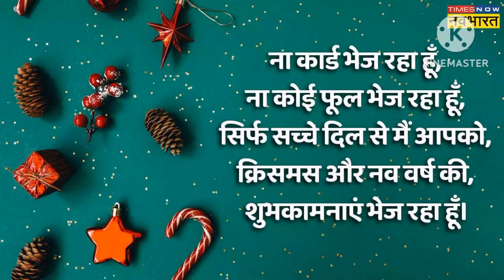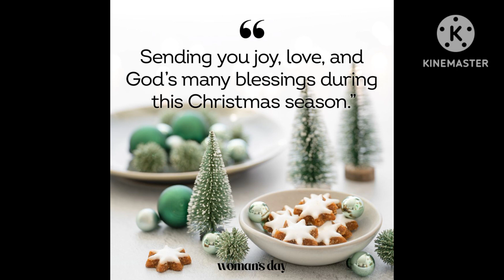We wish you a merry Christmas best thoughts songs 🌲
We wish you a merry Christmas best thought songs # 👍🙏🌲